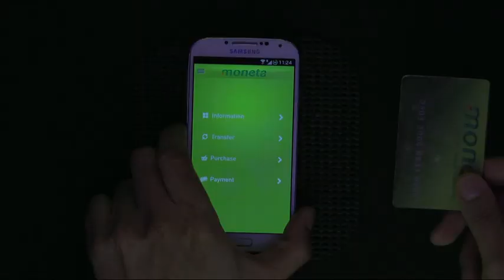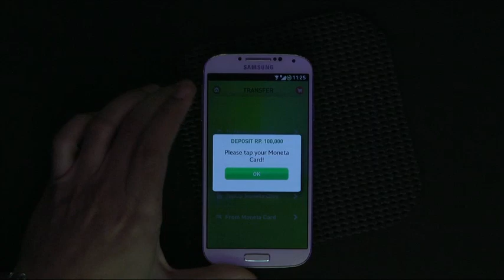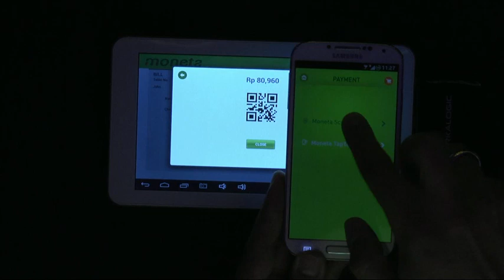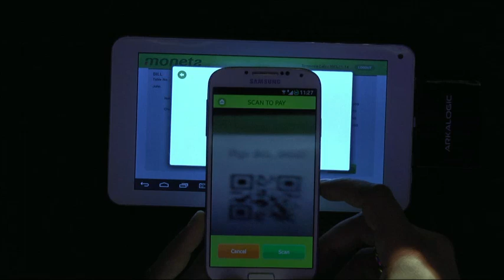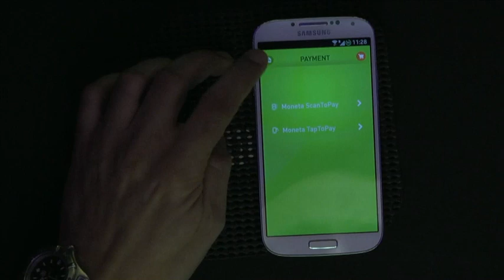FinovateAsia 2013 / Arkalogic Transaksi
Arkalogic Transaksi demoed at FinovateAsia in 2013.

Arkalogic offers a variety of payment, transaction, and remittance systems for businesses and consumers in the form of combined mobile wallet, e-money, mobile POS, and m-commerce, seamlessly. We process payments securely.

Our mission is to address the problem of closed payment ecosystems that technology, telco companies, and banks try to create and offer exclusively on their own, with different technology platforms and different user interfaces.

For Arkalogic Transaksi, a mobile financial solution must be cost efficient for the institutions. It must also be amusing and help the consumers as opposed to confusing and taxing them. Arkalogic is an innovator, incubator, and an investor in secure mobile financial technology.